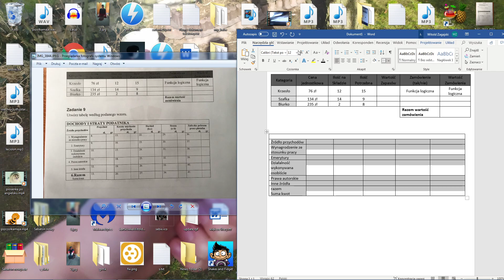problem informatyczny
afera